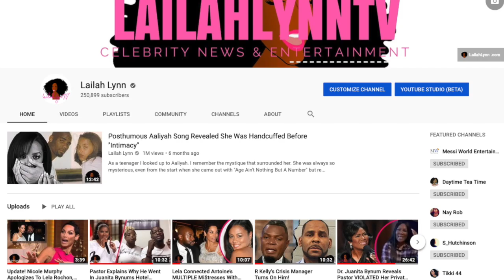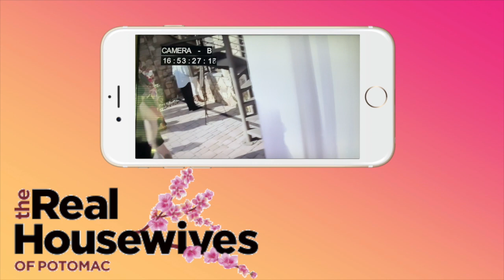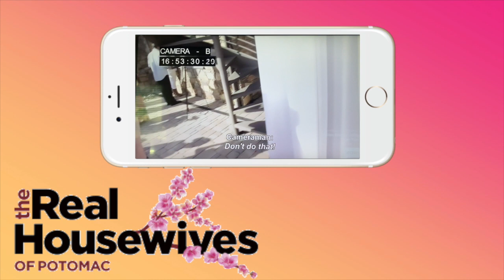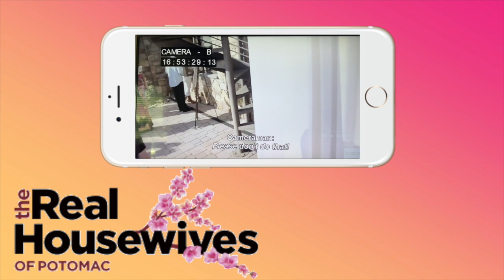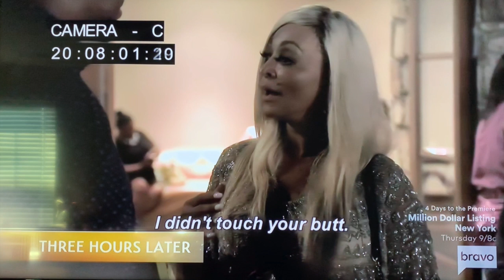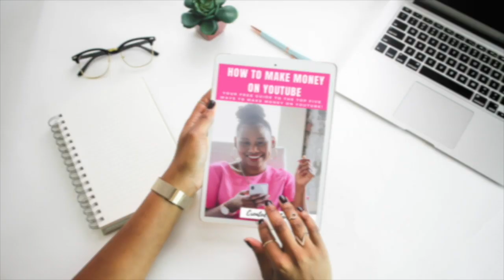RHOP Releases Previously Unseen Footage Of Michael Darby Grabbing Incident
Turns out the RHOP cameraman did have footage of what happened that day!

Sign up to receive your FREE copy of my guide to making money on YouTube!